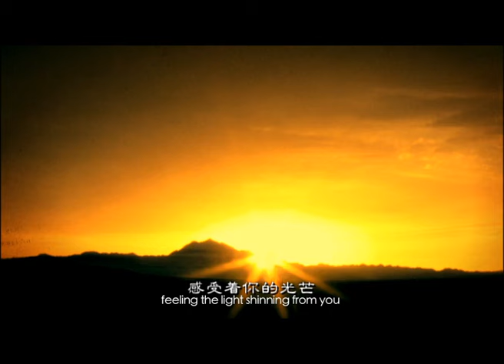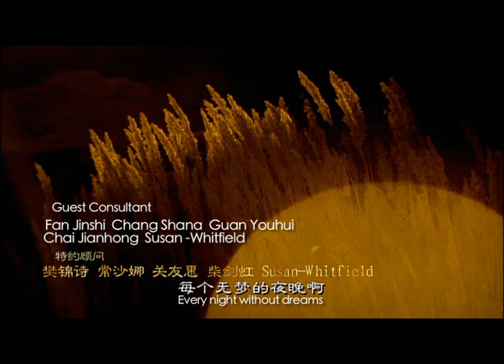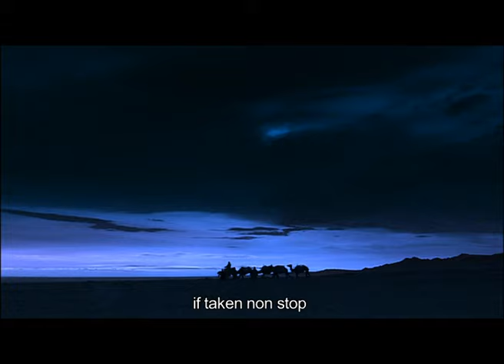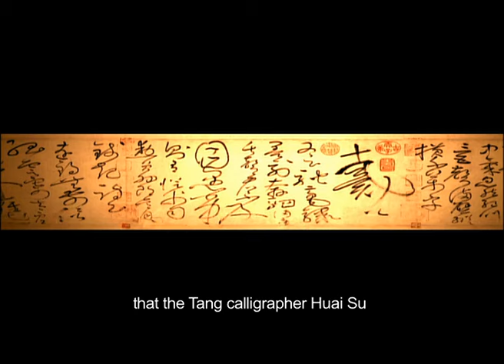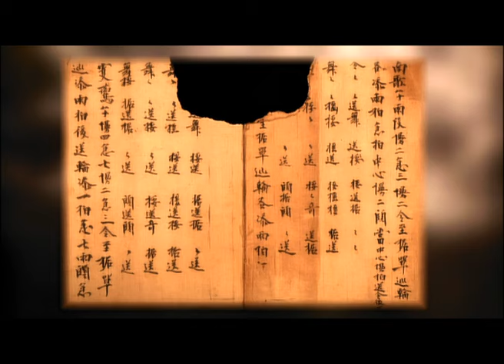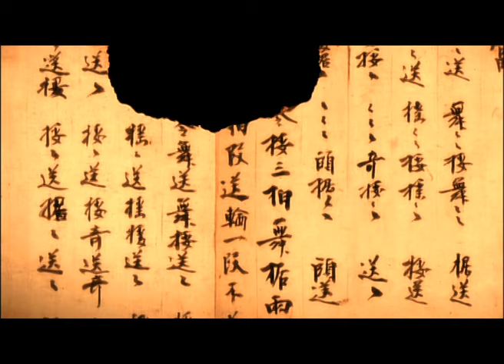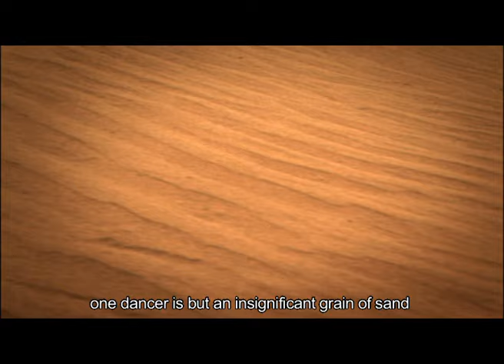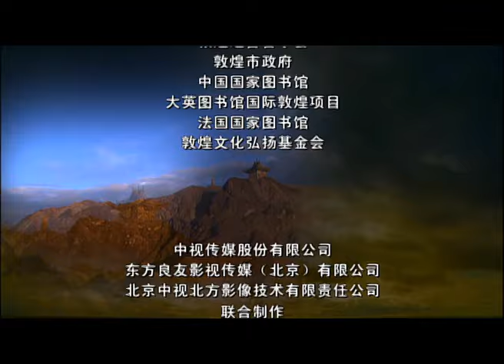Dancing with Dunhuang「Dunhuang」Ep8 China Documentary